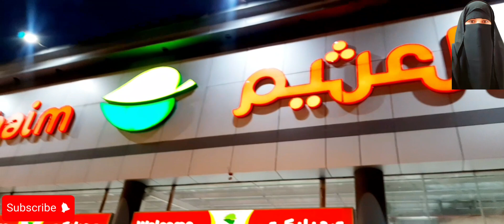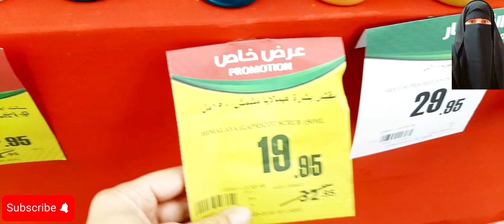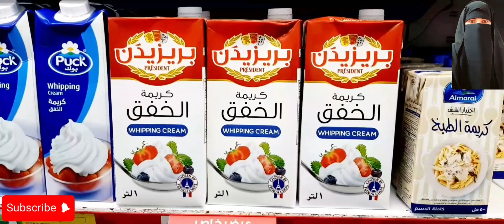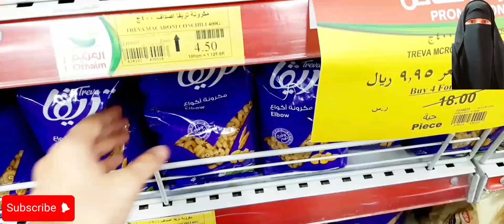Hum grocery shopping kdr sy krty hn🇸🇦| Big offers on Every Monday|Othame(Prices) Saudia Arabia🇸🇦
grocery shopping
grocery shopping in saudi arabia
indian grocery in saudi
shopping in saudi arabia
grocery price in saudi arabia
grocery shopping haul in saudia
grocery prices in saudi arabia
ramzan grocery shopping in saudia arab
saudi arabia
living in saudi arabia
grocery shopping in nesto
cheap grocery shopping in ksa
grocery shopping in riyadh
grocery shopping in jubail